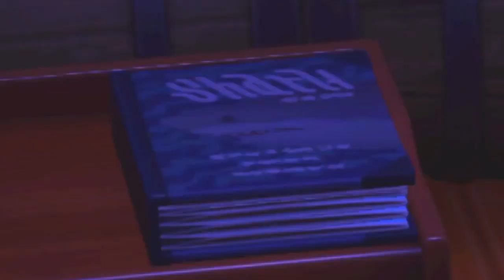Nightmare on Crossing Street: An Animal Crossing Halloween Story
My first attempt at an Animal Crossing Film, Nightmare on Crossing Street! :D

I fixed up some of the issues in the original so it's a bit nicer now.

1:07 Monster House (They call him Skull)
4:57 The Haunted Mansion (Singing Busts)
6:56 Beetlejuice (Say my name)
9:53 Hocus Pocus (It's just a bunch of Hocus Pocus/ Lighting the black flame candle)
12:59 Chase Scene

Featuring:
Monster House
The Haunted Mansion
Beetlejuice
Hocus Pocus
Halloween

And the Characters themselves
Connor
Stephen
DJ
Chowder
Jenny
Skull
Betelgeuse
Max Dennison and Dani Dennison
Allison
Mary, Winifred and Sarah Sanderson
Michael Myers
Ghost: Tim Beek
Haunted Mansion Singing Busts
The Underworld: Kingdom Hearts 2.5
Simple Plan: I'd do anything
Jaws: Main theme
Snooping Around: Scooby Doo Where Are You
Meddling Kids: Scooby Doo Where Are you